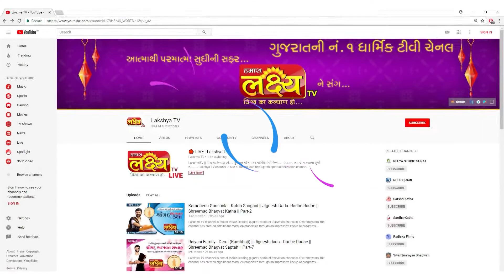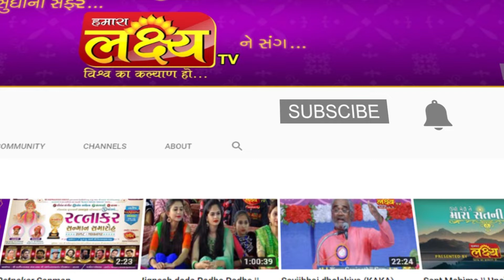શ્રીમદ્દ ભાગવત સપ્તાહ પારાયણ ।। Pu. Haridarshan Swami || Rushikesh || Uttarakhand || Part - 5